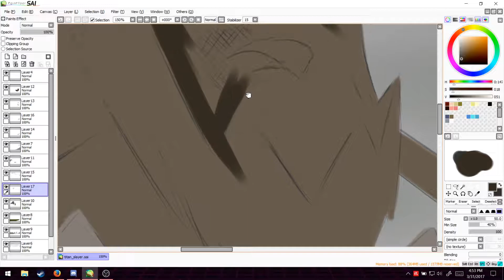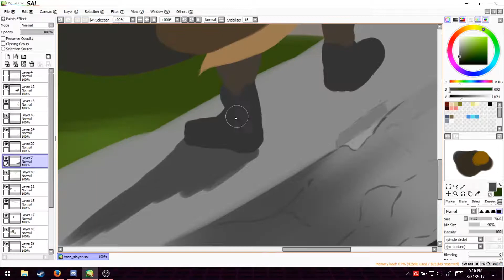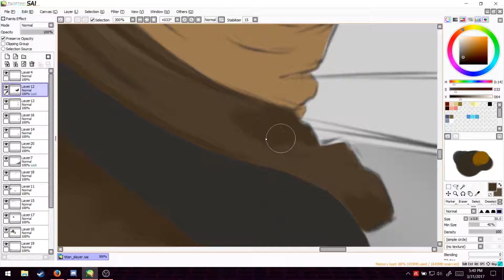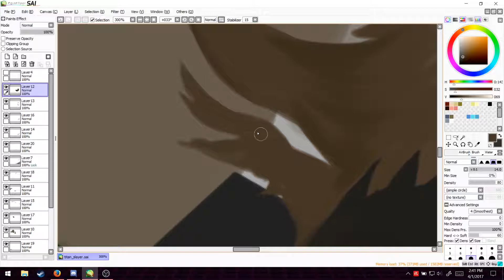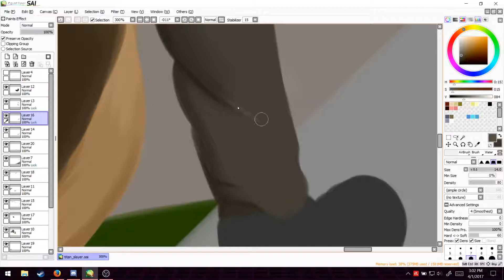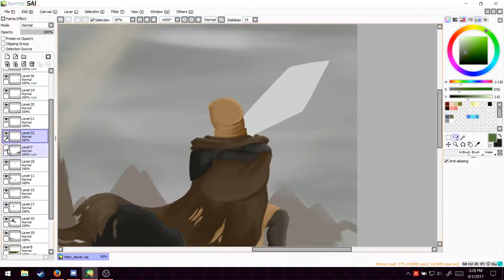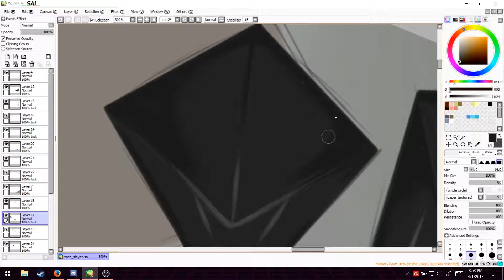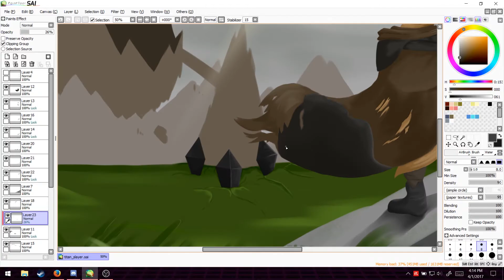Bored Painting Speed paint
Did this cause I was bored awhile back.  Forgot to record the finishing touches so my bad.
No music cause I'm too lazy.